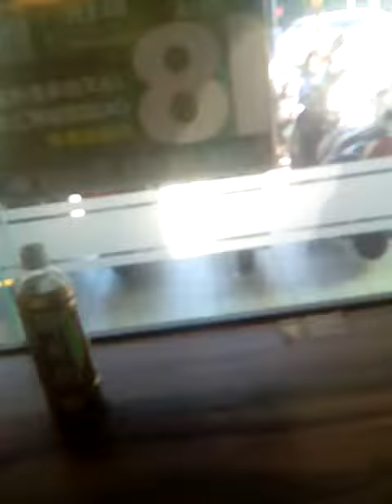環球郵報 -7-13-2-7月份會費1000元16次 請現金袋寄台北郵局10707號信箱 環球郵報有限公司收 服務電話0979-040-492 以後一律付款現金袋 寄至郵政信箱謝謝